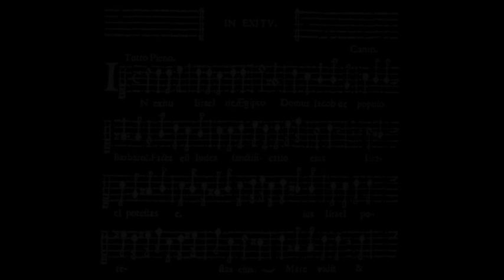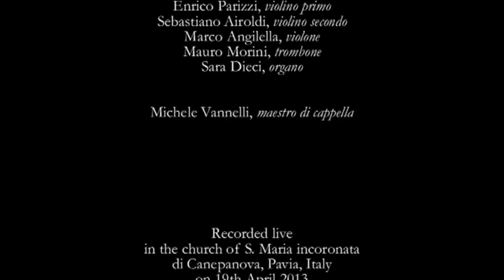Maurizio Cazzati, In exitu (op. LVIII, 1671)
Maurizio Cazzati (Suzzara, 1637 - Mantova, 1678)
IN EXITU ISRAEL
Psalm for 4 voices choir, 2 violins and basso continuo
from "Salmi brevi a quattro voci concertati con due violini, e quattro parti di ripieno a beneplacito [...] Opera LVIII", Bologna, s. n., 1671
edited by Michele Vannelli

Recorded live in the church of S. Maria incoronata di Canepanova, Pavia, Italy
19th April 2013

Performers:

CHOIR & INSTRUMENTS
OF THE CAPPELLA MUSICALE DI S. PETRONIO

Enrico Parizzi, violin I
Sebastiano Airoldi, violin II
Marco Angilella, violone
Mauro Morini, trombone
Sara Dieci, organ

Michele Vannelli, maestro di cappella

The CAPPELLA MUSICALE ARCIVESCOVILE DELLA BASILICA DI SAN PETRONIO, founded in 1436 at the request of Pope Eugene IV, was one of the most important music institutions in Europe in the seventeenth and eighteenth centuries; it produced important forms of instrumental music and boasted such outstanding musicians as Cazzati, Colonna, Perti, Vitali, Gabrielli, Torelli and Jacchini. The Cappella was formed anew in the 1980s, seeking to rediscover and enhance in a systematic manner the repertoire of the Bologna school, conserved in abundant quantities in the basilica's music archive. The rebirth came about in the light of recent studies of musical philology and of performance practice: under the direction of Sergio Vartolo, the Cappella Musicale di San Petronio formed the first orchestra with period instruments in Italy, boasting the collaboration of the most important musicians active in the field of so-called early music. The Cappella has given concerts all over Europe and has made recordings with Bongiovanni, Dynamic, Harmonia Mundi France, Naxos and Tactus. Michele Vannelli became maestro di cappella in 2006.

photos of the performers by Simona Fonsati
background image: Annibale Carracci (Bologna, 1560 -  Roma, 1609), "Holy Women at Christ' s Tomb"